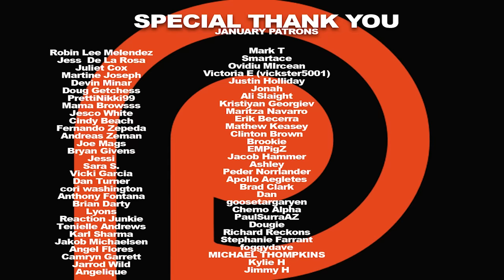John Wick: Chapter 2 Movie REACTION!!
After returning to the criminal underworld to repay a debt, John Wick discovers that a large bounty has been put on his life. Here's our reaction to John Wick: Chapter 2.